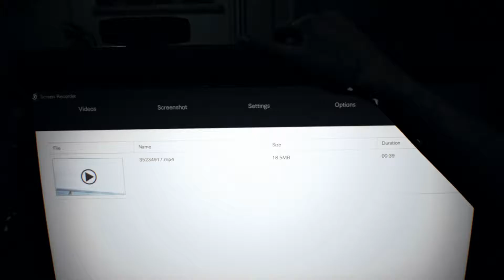Resident Evil 7 Walkthrough- 7 Day Gamers -PS4 PRO - PART 7(lets play)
7 day gamers
Beating a new game every 7 days

Resident Evil 7 -Let's Play Resident Evil 7 Biohazard
S7V7N and Lemon Play Resident Evil 7
Captured on PS4 PRO.

If you want a copy of Resident Evil 7 for PC

Resident Evil 7: Biohazard is a survival horror video game developed and published by Capcom. The game was released for Microsoft Windows, PlayStation 4 and Xbox One, with the PlayStation 4 version having support for the PlayStation VR headset. It is the eleventh entry into the Resident Evil series, and the first main series instalment to be played from a first-person perspective. It was released worldwide in January 2017.